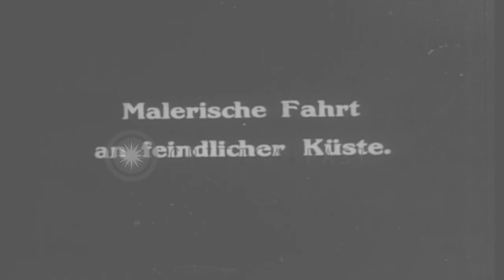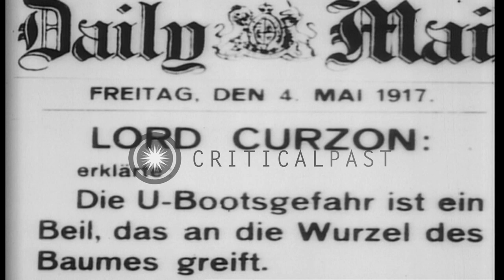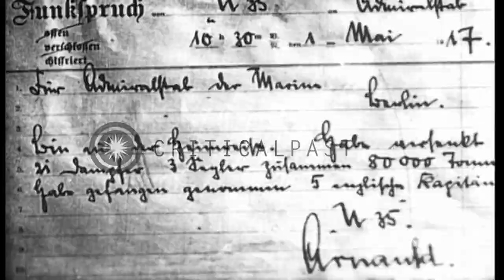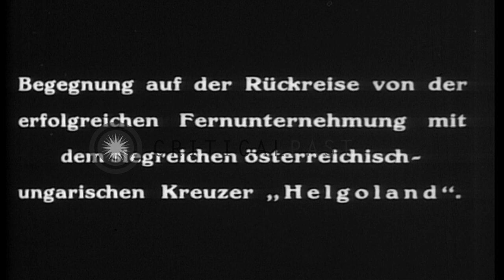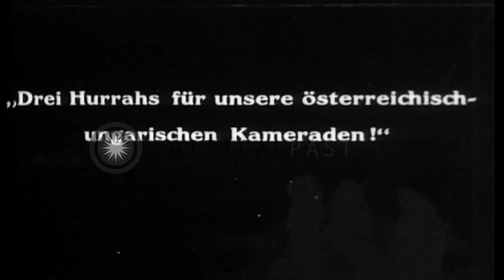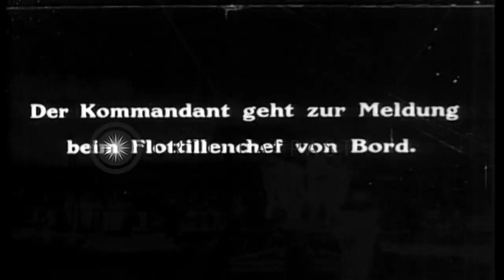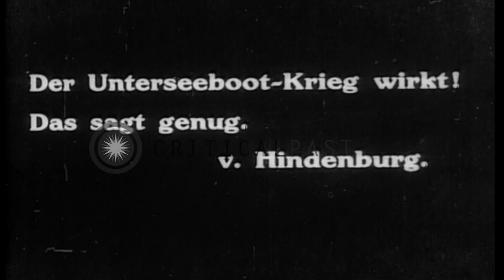Activities of U-Boat, U-35, on return voyage during World War I HD Stock Footage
Activities of U-Boat, U-35, on return voyage during World War I

View from the surfaced German U-Boat, UB-35, on a scenic cruise along the British coast in World War 1. The U-Boat crew uses explosives to sink a ship, close to shore (after releasing the ship's crew). The ship was loaded with salt herring for transport to Genoa, Italy. Repeated explosions are seen. In change of scene, five prisoners of war (British ship captains) take a morning walk on the deck of the UB-35 behind a screen of tarpaulin stretched across the deck. A slate referring to the difficulties experienced by Britain from German U-Boats. The U-35 Captain, Lothar von Arnauld de la Periere, is seen sitting in his conning tower. Other officers are keeping watch. He receives a message from a sailor below. He writes a note to Headquarters reporting on ships and tonnage sunk by the U-35, and mentioning 5 English ship's captains taken prisoner, in the month of May, 1917. He signs it: "U-35, Arnauld." Closeup of the note. The U-35 proceeds to rendezvous with the Austro-Hungarian Novara-class scout cruiser, "Helgoland." View of the 4-stacker Helgoland with black smoke issuing from her stacks. View from the U-35 as it passes to port of the Helgoland. Captain von Arnauld and another officer, greet an Austro-Hungarian navy officer who comes aboard bringing greetings and wishes for good luck from his Admiral, to the U-35. View of the Admiral's flagship,the Austro-Hungarian Armored Cruiser, S.M.S. Sankt Georg. (Slate reads three cheers for the returning U-Boat, so presumably the Sankt Georg crew gives cheers.) Camera pans across the cruiser to deck of the U-35, where officers and men of the U-35 salute and raise their hats in three cheers for their Austrian-Hungarian comrades. Flags fly from the U-35, one for each Allied ship sunk. The U-35 with crew on deck moves slowly into port next to another submarine and large ship. U-Boat Captain von Arnauld walks to a fleet message center. The U-35 crew happily receive and read letters from home. The next scene shows the U-35 heading out to sea again, Location: Atlantic Ocean. Date: May 1917.

57,000+ broadcast-quality historic clips for immediate download.